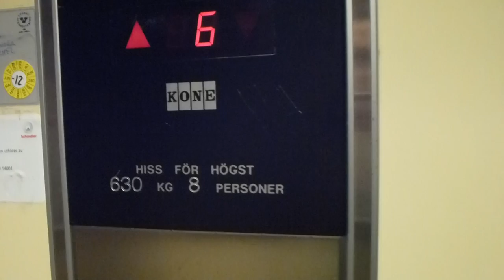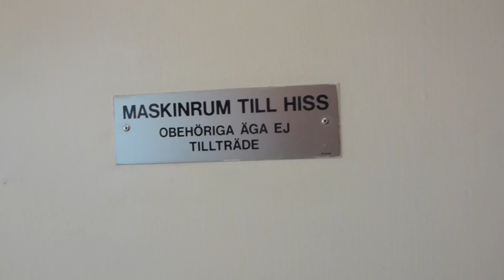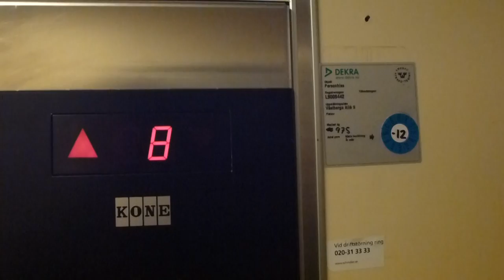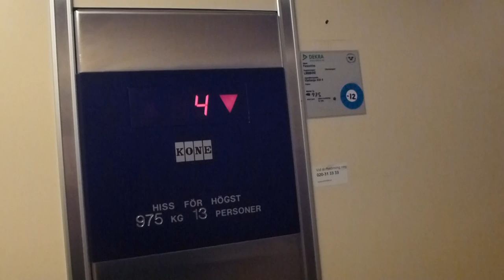KONE Hydraulic eelvators @ Västberga Allé 9, Västberga